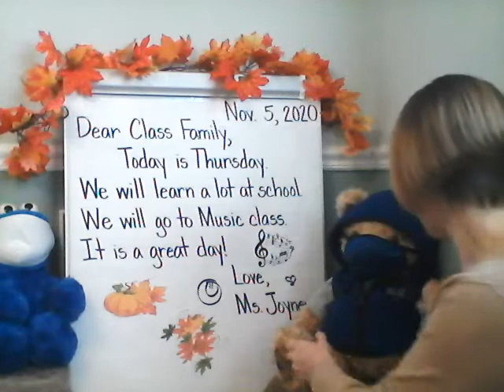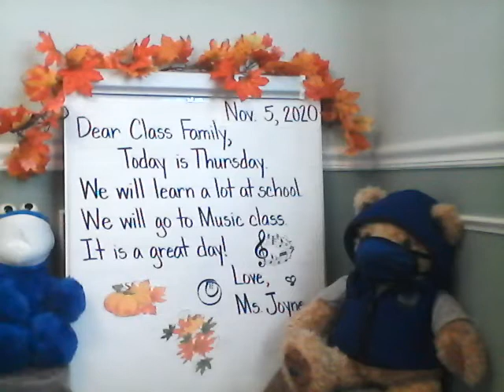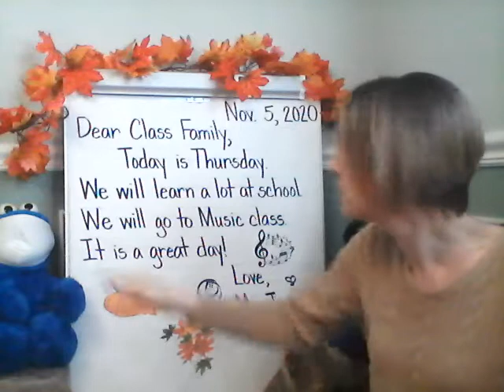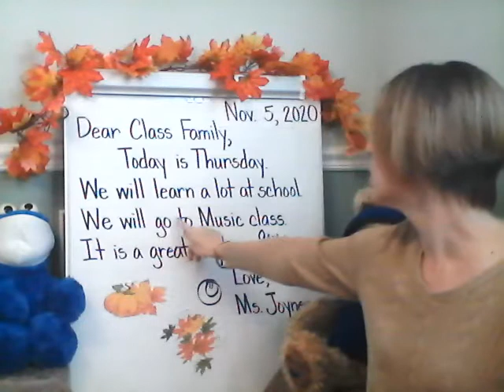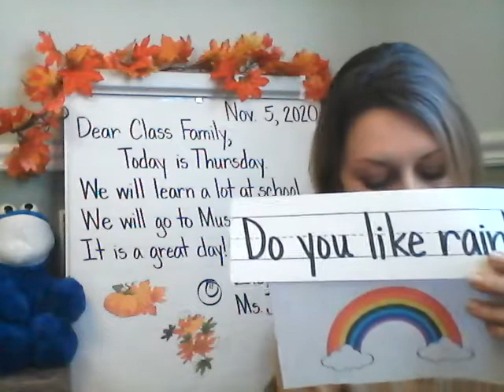Morning Meeting and Message Nov. 5, 2020